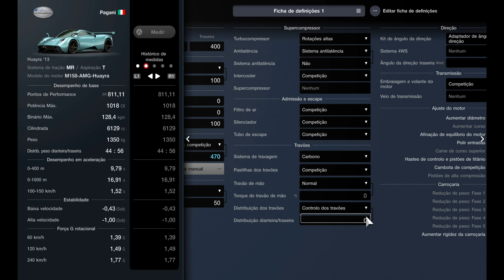Gran Turismo 7 | 465Km/h Pagani Huayra 2013 | Top Speed Fully Max Tuned (PS5)